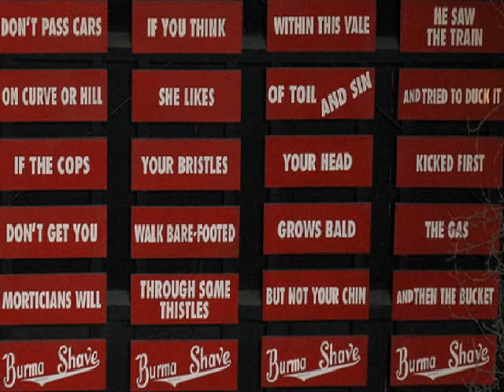Route 66 Cover by The CoolWater Band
From Live Performance Mar 09, 2013 at Silly's Cocktails.  A favorite of Americans - "Route 66"

Coolwater - Every 2nd Saturday of the Month at Silly's Cocktails 9pm-1am
Ron Wortman - Drums
Paul Odinsoff - Guitar / Lead Vocal
Gary Kochakji - Bass
Noel Deis - Keyboard
Dennis Wilkinson - Guitar